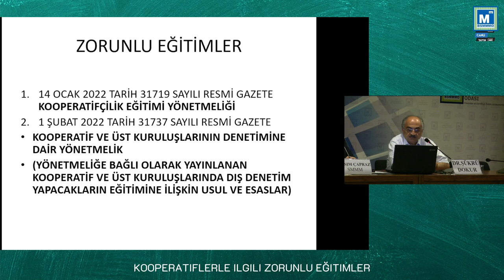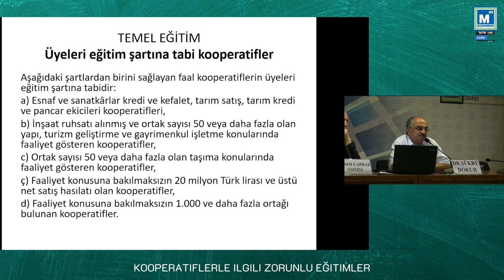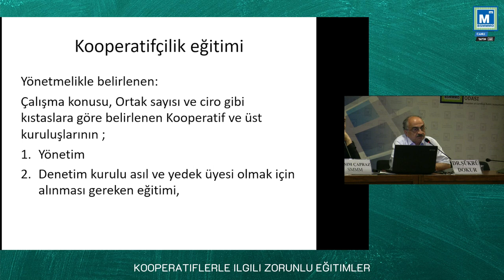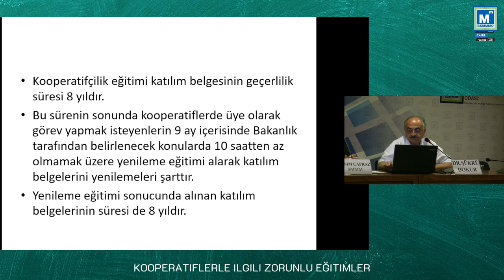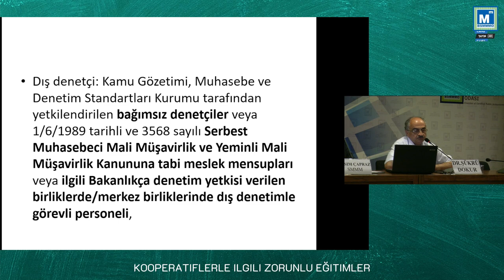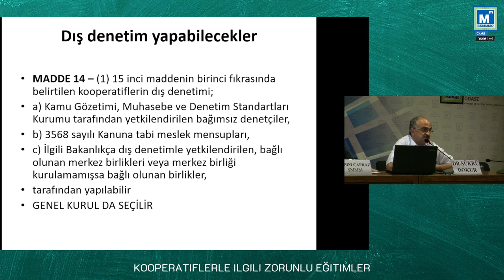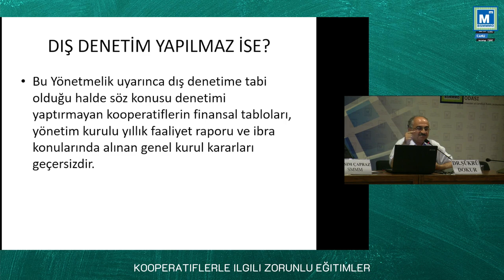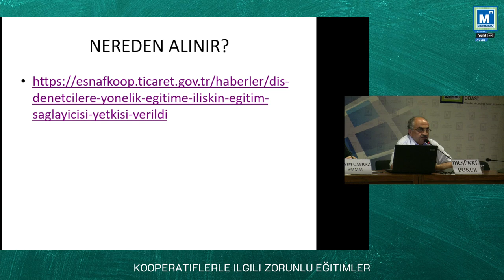SEMİNER: KOOPERATİFLERDE YÖNETİM VE DENETİM KURULU İÇİN ZORUNLU EĞİTİMLER - DR ŞÜKRÜ DOKUR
DR ŞÜKRÜ DOKUR
SMMM KASIM ÇAPRAZ
DOÇ DR ZERRİN FIRAT

17 HAZİRAN 2023 TARİHLİ SEMİNERİMİZ.